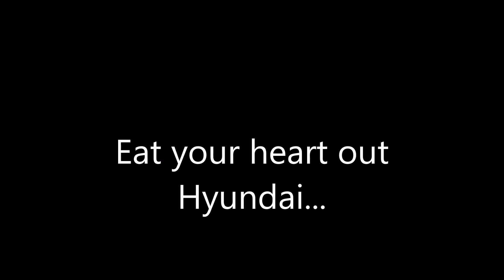Tesla Has Smaht Pahk